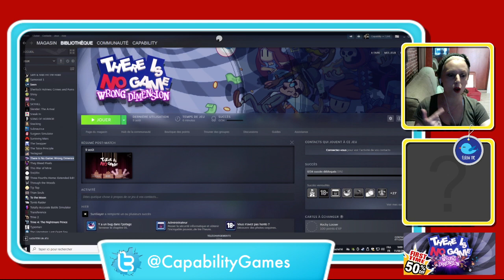LET'S PLAY ► There Is No Game: Wrong Dimension #1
06:30 Début du chapitre 1
52:40 Début du chapitre 2